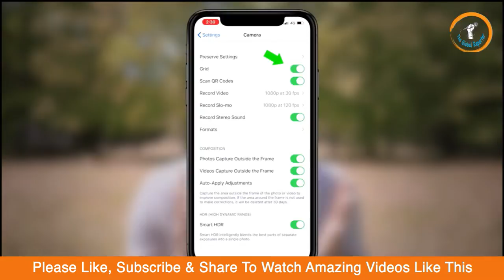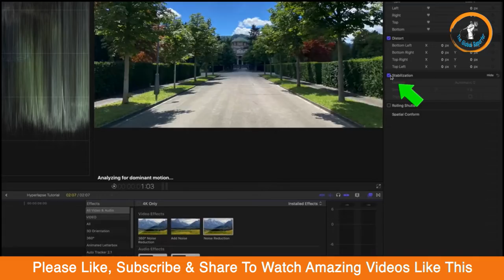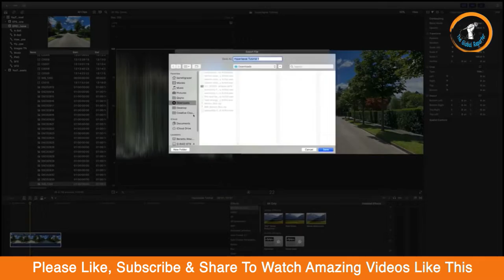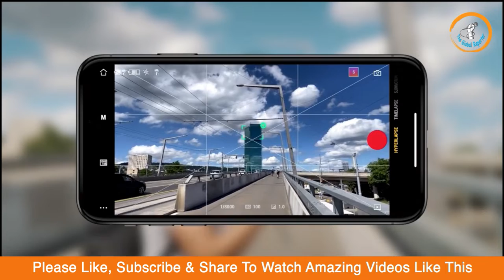How to make a hyperlapse/hyperloop video with your iPhone. Add Creativity In Your Art.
Hi everyone! In this video we will show you different methods on how to make a hyperlapse video with your iPhone.
elements:- Tech, Art, Creativity, Tutorial, time lapse
GEAR USED IN THIS VIDEO:
Hello Humans!! Lets Fulfil The Need Of Motivation, Education, Health, Entertainment, News etc.
Let's join hands to build a strong community and our Indus Civilization.